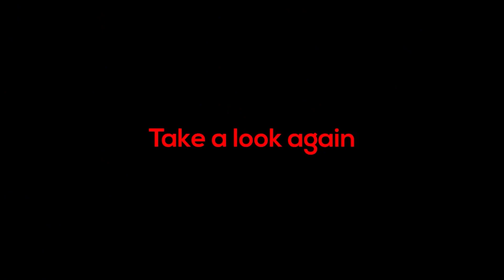Real Ghost Caught On Camera At Delhi Street? Check Out Shocking Scary Video